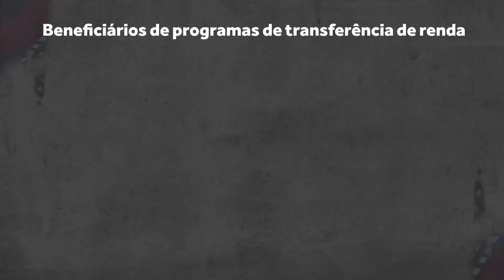Bora Conversar | Alese intensifica ações de combate ao racismo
Programa exibido 05 de novembro de 2022

Neste episódio, vamos falar do trabalho da Alese no combate ao racismo seja na elaboração de leis ou na realização de debates e audiências públicas para a discussão do tema.